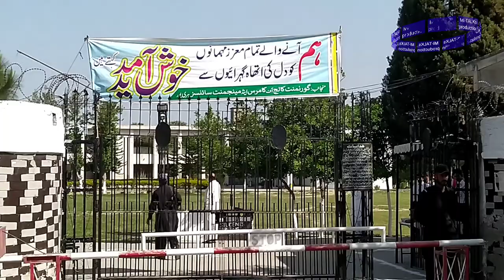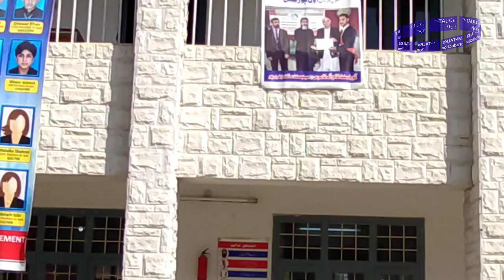Annual prize Distribution ceremony ||2021-22 || GCMS HARIPUR || Part 01🇵🇰 || MI-TALKs production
Annual prize Distribution ceremony ||2021-22 || GCMS HARIPUR || Part 01🇵🇰
Government college of management sciences Haripur
GCMS HARIPUR
Venue: Dhindha Road, meelam Haripur..

Dated: 31 MAR 2022
Founder of Collage :
Manager of collage :
President of collage:
Principal of collage : Jameel Akhter
President of Annual Function :
Guest of Honour :
Chief Guest
Organizers: Students and Staff of GCMS HARIPUR

Google plus my Blogging (Urdu poetry, and general topics):-

Uploaded By. MOHSIN IQBAL